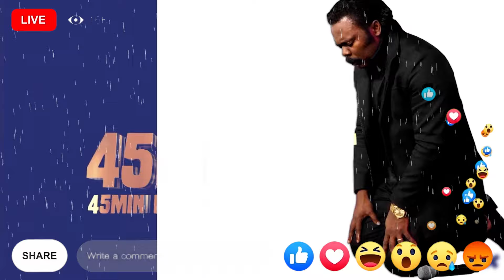Sons of Thunder assemble to war in the realms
Take charge  of every situation.

Time: 11:15PM [CAT] every Wednesday
SEE YOU IN THE REALMS

AMERICAN BANKING DETAILS:

Bank Name: Bank Of America
Account Name: Spirit Revelation
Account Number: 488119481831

Account Number Address:
SPIRIT REVELATION
9649 N. Sam Houston Pkwy E

SOUTH AFRICAN BANKING DETAILS:

Bank: First National Bank (FNB)
Acc Name: New World Faith Ministries
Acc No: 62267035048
Branch: Woodstock
Branch Code: 250655
Swift Code: FIRNZAJJ

WEST AFRICAN BANKING DETAILS:

BANK: Zenith Bank
ACC NAME: lkechukwu John Anosike
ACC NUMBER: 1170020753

BANK: Nedbank
ACC NAME: Spirit Revelation Ecclesia
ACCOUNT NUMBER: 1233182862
BRANCH CODE: 102109
SWIFT CODE: NEDSZAJJ
ACC TYPE: BUSINESS PAYU

Stay vigilant.
Blessings.

284 Voortrekker Road Maitland, Cape Town, South Africa
SRE Media.